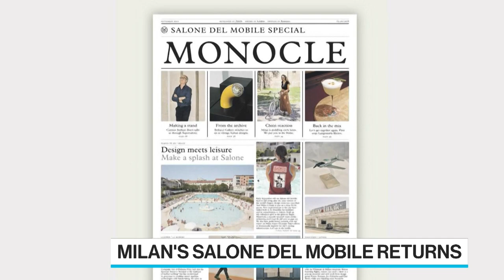'You still have to Come Together Face-to-Face to Close Deals'- Monocle's Brûlé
Sep.07 -- Milan Design Week the Salone del Mobile returns after a pandemic year hiatus. Monocle founder and Editor-in-Chief Tyler Brûlé is visiting as his magazine celebrates a record year for revenue. Speaking to Bloomberg TV's Francine Lacqua from Milan about luxury, travel, design and the changing nature of business. He says "you still have to come together face to face to close the deal." He spoke on "Bloomberg Surveillance: Early Edition."